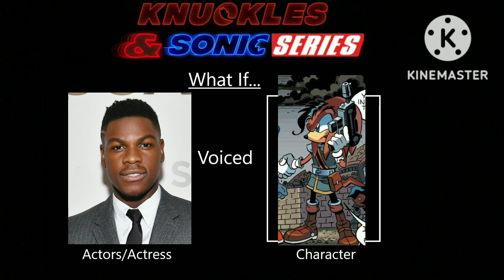My fancasting idea for Remington in Knuckles: A Sonic Series - John Boyega (Read Description)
What if Remington is going to be voiced by John Boyega in Knuckles: A Sonic Series? For starters, John Boyega's voice could actually work well for Remington cause John Boyega voice Bigwig from Watership Down (2018 TV Miniseries). So, What if John Boyega will be voicing Remington in Knuckles: A Sonic Series? I hope some of you people around the world understand my prediction for Remington's predicting voice-actor in Knuckles: A Sonic Series, John Boyega.